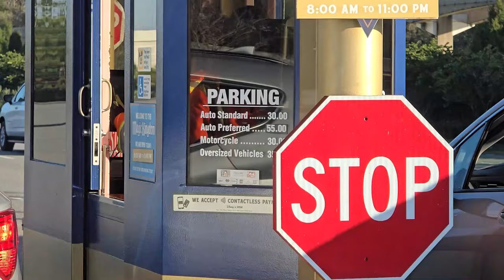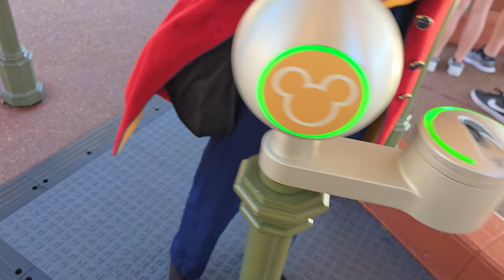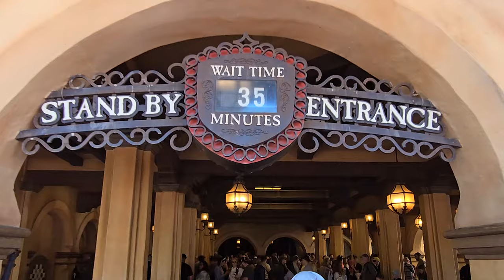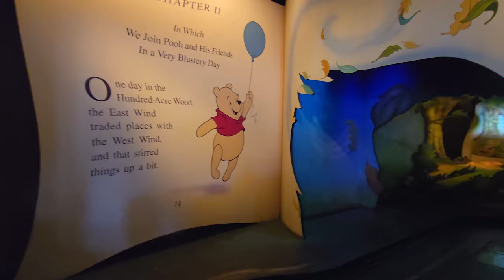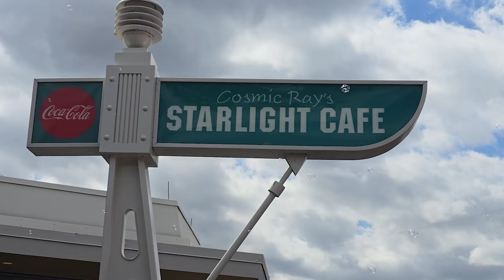The Magic Kingdom Walt Disney World / Sierra's First Time Riding Dark Rides Part # 1 2024